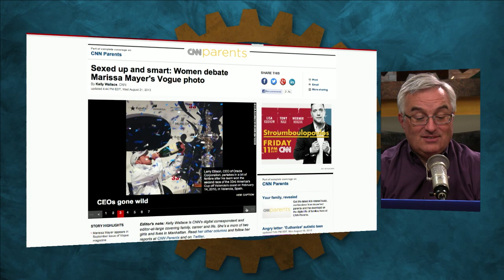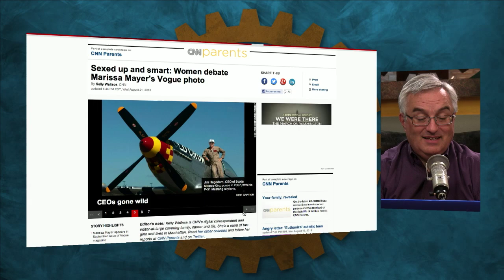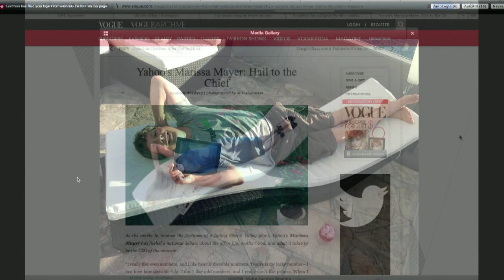Vogue on Marissa Mayer: This Week in Google 212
Marissa Mayer's Vogue photo has sparked a debate among women: Is it demeaning or just another side of the Yahoo CEO?